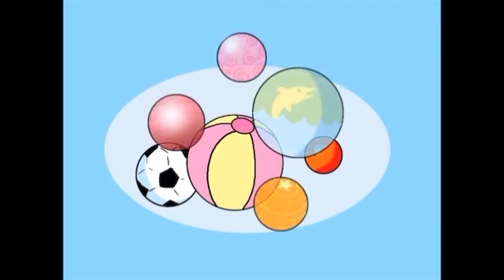Sólo Dí Más Cantando Aprendo A Hablar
Vídeo Atolladero